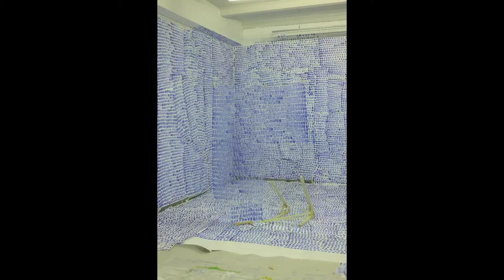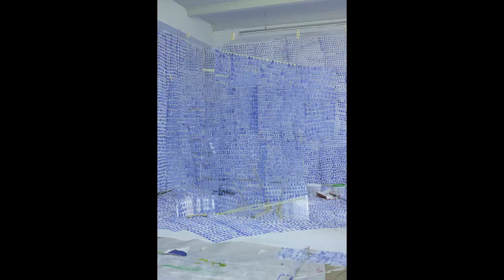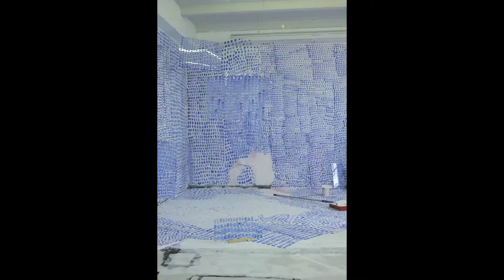Workprocess artist in residency Artists Unlimited Bielefeld Femke Dekkers